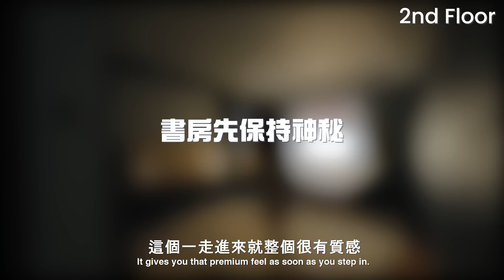装修日记来到最后一集！新家真的要完成了！【秋雯的装修日记04】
新加入住进入倒数啦！迫不及待看到完成的模样

下一次就是完整的影片咯！ 太太太期待啦